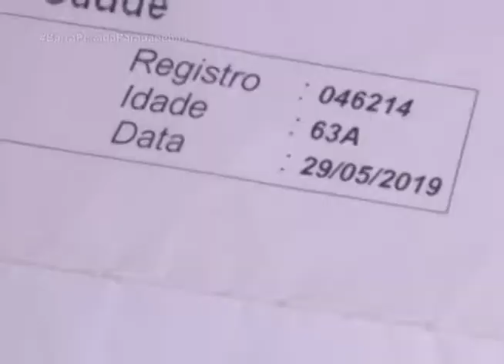IDOSA PEDE AJUDA PARA TRATAMENTO DE CÂNCER